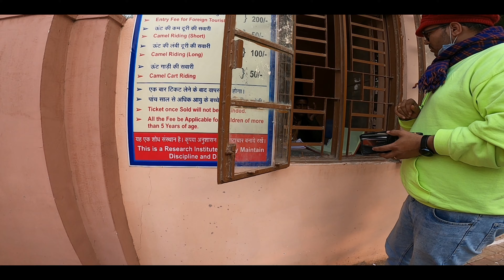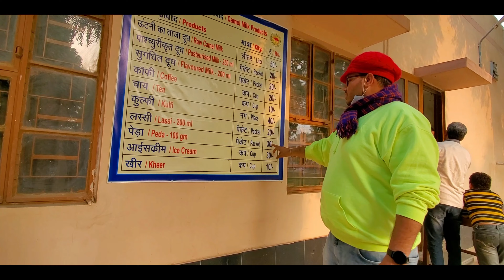4K || NATIONAL RESEARCH CENTRE ON CAMEL BIKANER || CAMEL SAFARI || RAJASTHAN ROAD TRIP || PART- 9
National Research Centre on Camel was established in 1984 by the Central Government under Indian Council of Agricultural Research at the outskirts of Bikaner city to promote research and development on camels. It is located about 8 km from Bikaner city in the state of Rajasthan in India
PROPERTY WE STAYED AT BIKANER:- RAO BIKAJI CAMEL SAFARI RAISER BIKANER, WE BOOKED THIS PROPERTY THROUGH NOT ON MAP, DETAILS BELOW
ALSO, SEE:
5. JASHAN IN SAND DUNES BIKANER || RAO BIKAJI CAMEL SAFARI BIKANER || RAJASTHAN ROAD TRIP || PART - 4